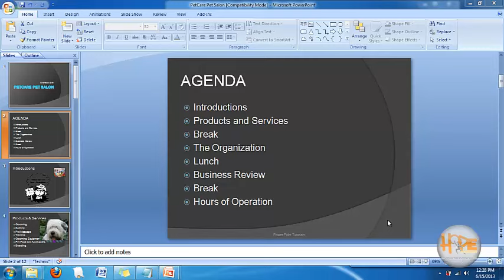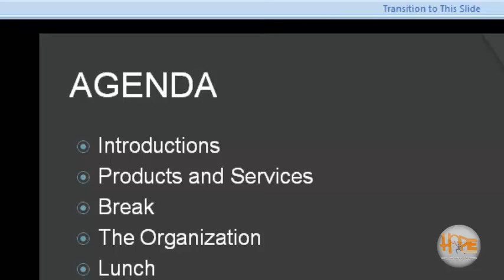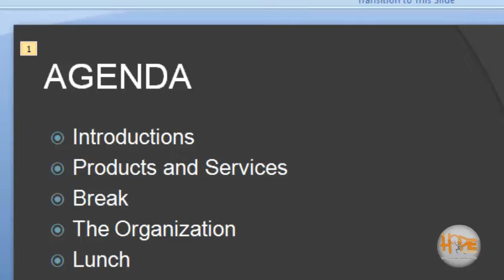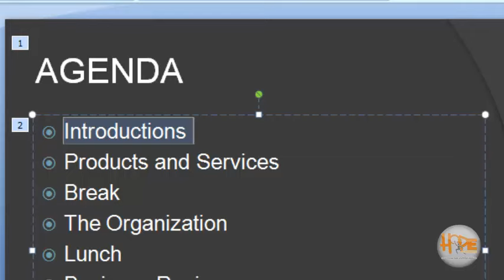PPT | 10 Custom Animation